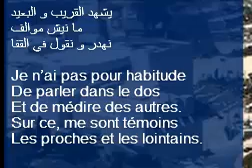reponse bref au loups et au vendue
eli makbarche m3a rdjal.. mayk barche radjel et imoutte rkhiss wa tahane et vendue
reponse de fakhamatouhou wa radia allaho 3anhou bouteflika au wled l.